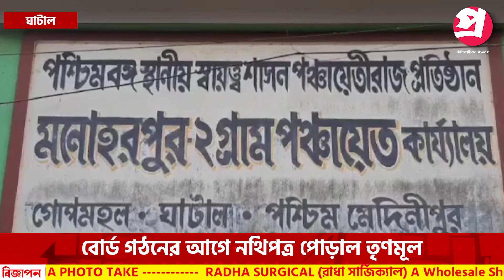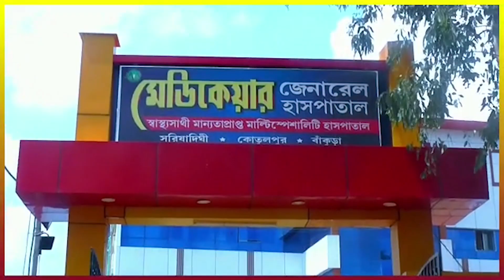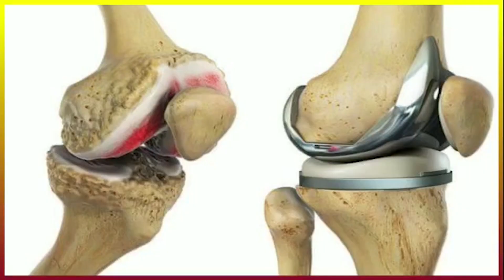আগামীকাল বোর্ড গঠন, তার আগেই পঞ্চায়েতের গুরুত্বপূর্ণ নথিপত্র পুড়িয়ে দিল তৃণমূল।—প্রতিবাদী আওয়াজ